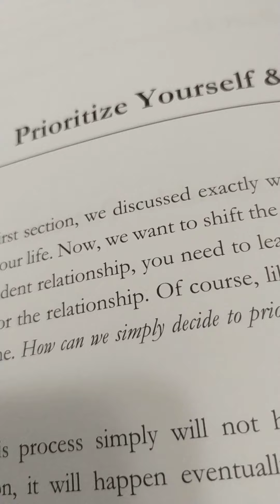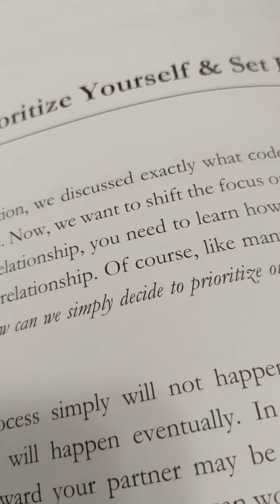Mother's Who Reject their Daughters#Personal Growth#Self esteem